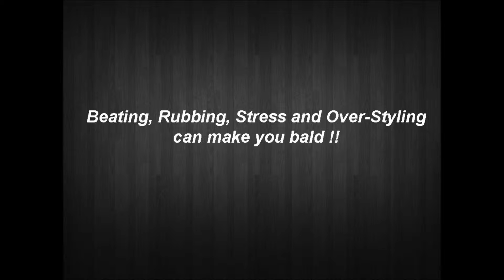Beating, Rubbing, Stress and Over-Styling can make you bald